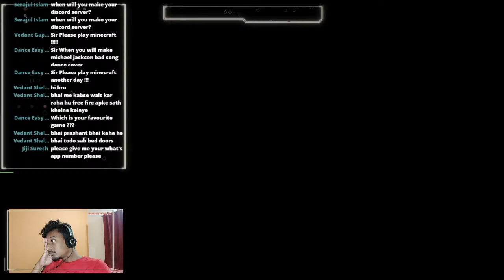FORTNITE Livestream#1 || Nishant Nair || NairBros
HEY GUYS!!!

THIS IS NISHANT NAIR TRYING TO STREAM FORTNITE!!!